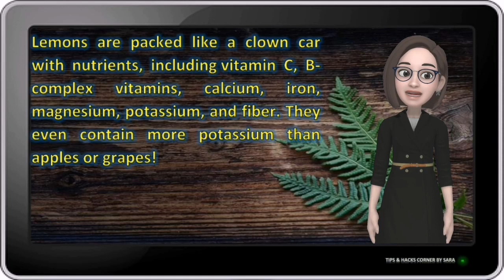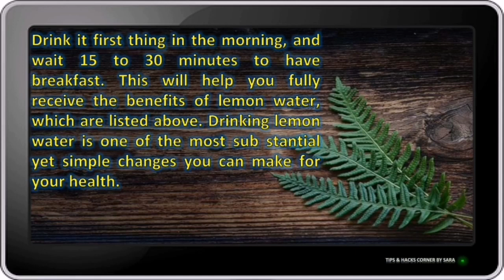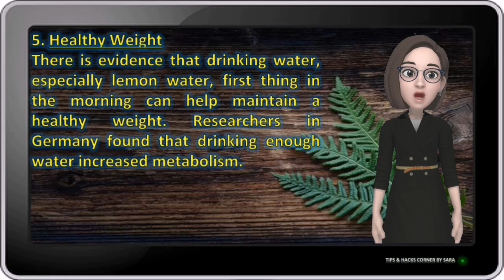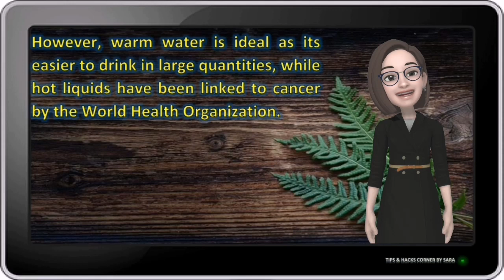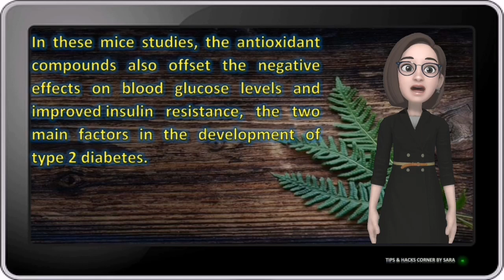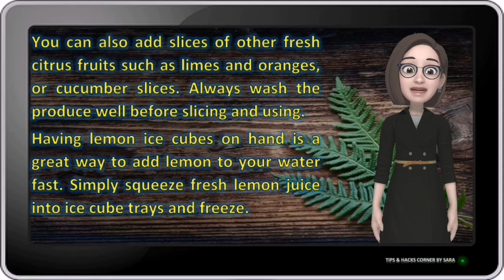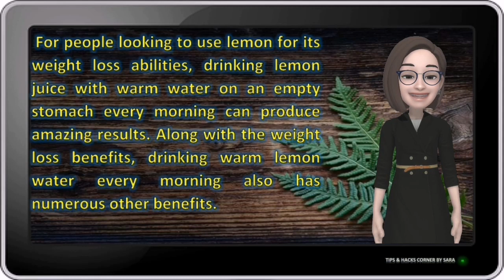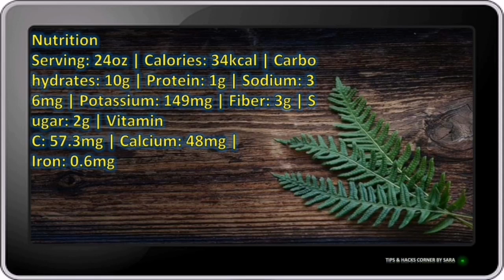Lemon Water Collection | Benefits, Myths, Right Way to drink and How to Make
In this video, you will read about benefits of lemon water, lemon water myths and health tips from lemon water. Plus you will also find out how to make lemon water and the right way to drink lemon water from several authors.
1. 11 Benefits of Drinking Lemon Water (And How to Drink It for Good Health)
2. Lemon Water in the Morning: Benefits & Myths
3. The Right Way to Drink Lemon Water (For Maximum Benefits), According to a Nutritionist
4. 7 Ways Your Body Benefits from Lemon Water
5. 15 Benefits of Drinking Lemon Water in Morning Empty Stomach

Lemon water benefits myths right way and how to make, ទឹកក្រូចឆ្នាទុំ ផ្តល់អត្ថប្រយោជន៍ទេវកថាវិធីត្រឹមត្រូវនិងវិធីធ្វើ។, فوائد المياه الليمون الخرافات الطريق الصحيح وكيفية جعل, 柠檬水有益于神话，如何制作, Citronová voda prospívá mýtům správným způsobem a jak si vyrobit, Citroenwater is goed voor mythen op de juiste manier en hoe te maken, L'eau citronnée profite bien aux mythes et à la fabrication, Zitronenwasser hilft Mythen richtig und wie man sie macht, Το νερό λεμονιού ωφελεί τους μύθους σωστά και πώς να το κάνει, מי לימון מועילים למיתוסים בדרך הנכונה ואיך להכין, नींबू पानी मिथकों को सही तरीके से और बनाने के तरीके से लाभान्वित करता है, L'acqua al limone apporta i miti nel modo giusto e come crearli, , レモンウォーターは神話に正しい方法と作り方に役立ちます , 레몬 수는 신화의 올바른 방법과 만드는 방법에 도움이됩니다

Picture Credit:
Pixabay.com